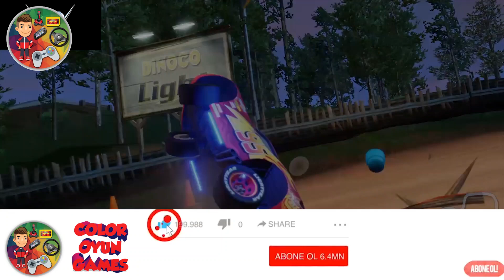Super Cars of Lightning McQueen | Thomasville Logging Camp Racing | Şimşek McQueen | Color Games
Other Games

♥   GAME PROMOTION ♥

Play the best car games and racing games. Collect and track Hot Wheels diecast cars. Watch cool car videos and outrageous stunt driving videos.

Jouez aux meilleurs jeux de voiture et de course. Collectionnez et suivez les voitures moulées sous pression Hot Wheels. Regardez des vidéos de voitures et des vidéos de cascadeurs scandaleuses.

Graj w najlepsze gry samochodowe i wyścigowe. Zbieraj i śledź odlewane samochody Hot Wheels. Oglądaj fajne filmy samochodowe i oburzające filmy z wyczynami kaskaderskimi.

Spiele die besten Auto- und Rennspiele. Sammle und verfolge Hot Wheels Diecast-Autos. Sieh dir coole Autovideos und unglaubliche Stunt-Fahrvideos an

Juega los mejores juegos de autos y juegos de carreras. Recoge y rastrea los coches fundidos a presión de Hot Wheels. Mire videos geniales de autos y videos escandalosos de acrobacias.

لعب أفضل ألعاب السيارات وألعاب السباقات. جمع وتتبع العجلات الساخنة دييكاست السيارات. مشاهدة أشرطة الفيديو السيارة بارد وأشرطة الفيديو حيلة القيادة الفاحشة.

玩最好的汽车游戏和赛车游戏。 收集并跟踪“风火轮”压铸汽车。 观看酷炫的汽车视频和绝妙的特技驾驶视频。

It is the only channel where you can find fun and action packed Game videos about cars specially developed for adults and children. In this channel, you can watch the action and lots of fun videos including super powerful race cars, classic cars, ambulance and police cars in peace and let your children watch.

C'est la seule chaîne où vous pouvez trouver des vidéos de jeu amusantes et pleines d'action sur les voitures spécialement conçues pour les adultes et les enfants. Sur ce canal, vous pouvez regarder l'action et de nombreuses vidéos amusantes, y compris des voitures de course super puissantes, des voitures classiques, des ambulances et des voitures de police, et laisser vos enfants regarder.

Jest to jedyny kanał, na którym można znaleźć zabawne i pełne akcji filmy o samochodach opracowane specjalnie dla dorosłych i dzieci. Na tym kanale możesz spokojnie oglądać akcję i mnóstwo zabawnych filmów, w tym super mocne samochody wyścigowe, klasyczne samochody, karetkę pogotowia i radiowozy policyjne oraz pozwolić swoim dzieciom oglądać.